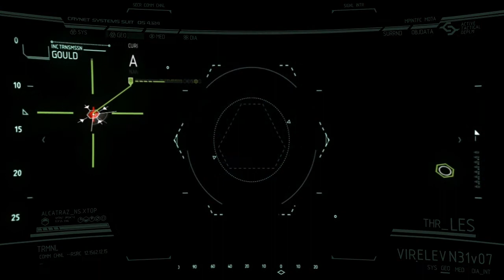Crysis 2 Playthrough - Part 4